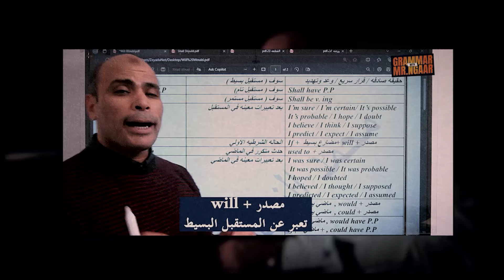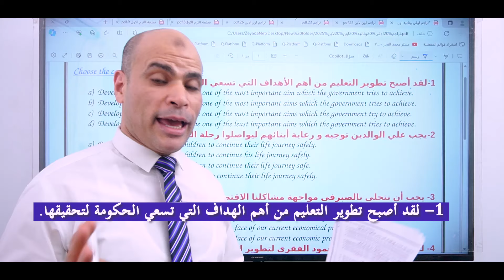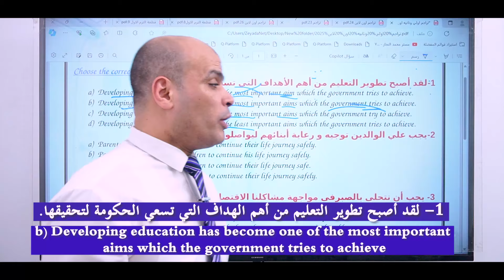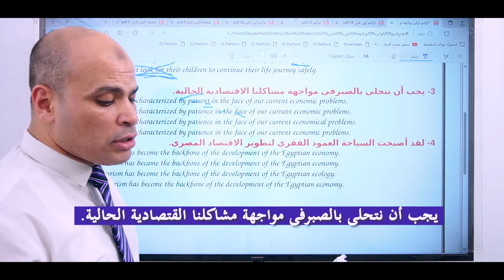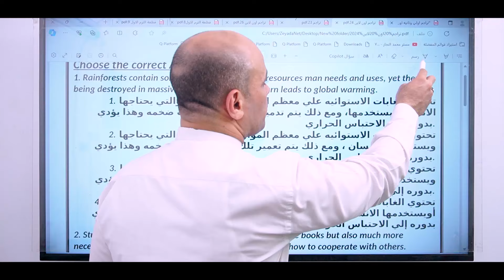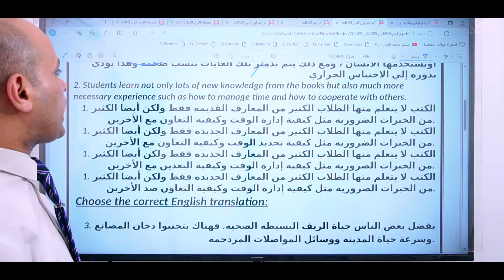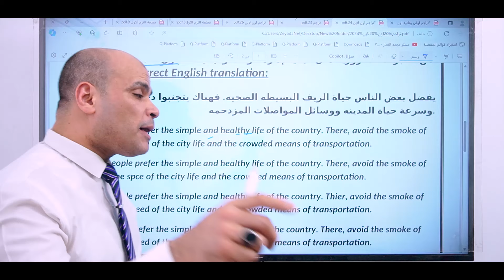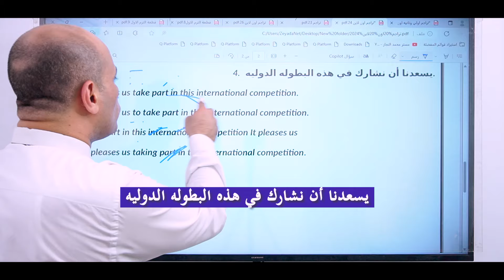حل تراجم لونجمان ومنصة حصص مصر الحلقة الثالثة